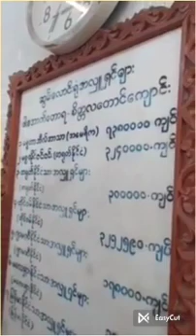၈။ မဟာသတိပဋ္ဌာနသုတ္တန် ၊ ကမ္ဘာ့ပညာရှင် ဖားအောက်တောရ ဆရာတော် ဘုရားကြီး ။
အောင်မြင်မှုရခဲ့သော် အရှည် အတိုရှုကွက်ကို ပြောင်းရှုနိုင်ပြီ။
အာနာပါန ပထမစတုက္က ကျင့်စဉ်၌ ---
၁။ ဒီဃ = အရှည်
၂။ ရႆ = အတို
အချိန်ကာလ ခပ်ကြာကြာဖြစ်နေသော ၀င်သက်လေ-ထွက်သက်လေကို “အရှည်”ဟု လည်းကောင်းç အချိန်ကာလ ခပ်တိုတိုဖြစ်နေသော ၀င်သက်လေ - ထွက်သက်လေကို “အတို”ဟုလည်းကောင်း သိရှိပါလေ။ ထို “အရှည်-အတို”ကို ရှုရာ၌ ၀င်လေ-ထွက်လေကို သက်သက်ရှည်အောင် သက်သက်တိုအောင် မကြိုးစားပါနှင့်၊ ပုံမှန် ရှူနေကျအတိုင်းသာရှူပါ။ သဘာ၀အတိုင်း ရှူမြဲတိုင်းသာ ရှူပါ။ သက်သက် ပြုပြင်နေပါက သမာဓိပျက်- ပြယ်သွားတတ်သည်။ ထိုသို့ ငြိမ်၀ပ်စွာ ကပ်၍ တည်လာသောအခါမှ ရှည်လျှင် ရှည်သည့် အတိုင်း သိအောင်ကြိုးစားပါ။ တိုလျှင် တိုသည့်အတိုင်း သိအောင်ကြိုးစားပါ။ “အရှည်-အတို”ဟုလည်း မမှတ်ပါနှင့်၊ မမှတ်ဘဲ မနေနိုင်ပါက “၀င်လေ ထွက်လေ”ဟုသာ မှတ်ပါ။ ရှည်မှု တိုမှုကို ကွဲကွဲပြားပြား သိနေလျှင် လုံလောက်ပေပြီ၊မည်၍မည်မျှရှည်သည် မည်၍ မည်မျှတိုသည်ဟုလည်း မဆန်းစစ်ပါနှင့်၊ ၀င်သက်လေ-ထွက်သက်လေ၏ “အရှည်-အ တို” အာရုံ၌ တစ်နာရီ နှစ်နာရီ စသည်ဖြင့် ဘာ၀နာစိတ်ကို ငြိမ်၀ပ်စွာ ကပ်၍ တည်နေ အောင်ကြိုးစားပါ။

ထိုသို့ ရှုရာ၌ ၀င်လေ-ထွက်လေမှာ တစ်ထိုင်လုံး ရှည်နေလျှင် သို့မဟုတ် တစ်ထိုင်လုံး တိုနေလျှင်လည်း အပြစ်မဖြစ်ပါ။ သို့သော် တစ်ခါအသက်ရှူမှုနှင့် တစ်ခါအသက်ရှူမှုတို့မှာ များသောအားဖြင့် တူညီမှု အမြဲတမ်း မရှိနိုင်ပေ။ နှေးချင်လည်း နှေးနေတတ်၏။ မြန်ချင်လည်း မြန်နေတတ်၏။ စိတ်ကို အေးအေးထား၍ ရှူမြဲတိုင်း သဘာ၀အတိုင်းသာ ရှူနေပါ။

အထူးသတိပြုရန် အချက်တစ်ရပ်--
ထိုသို့ရှုရာ၌ ၀င်လေမှာ ရှည်၍ ထွက်လေမှာ တိုခဲ့သော် ကြာလျှင် ခန္ဓာကိုယ်သည် နောက်သို့ လန်သွားတတ်၏။ ထွက်လေမှာ ရှည်၍ ၀င်လေမှာ တိုခဲ့သော် ခန္ဓာကိုယ်မှာ ရှေ့သို့ ကိုင်းလာတတ်၏။ ထိုကြောင့် ၀င်လေ ထွက်လေကို ညီမျှအောင် ရှူခြင်းက သမာဓိကို များစွာ အထောက်အကူ ပြုပေသည်။ ရှည်လျှင်လည်း ညီမျှပါစေ၊ တိုလျှင်လည်း ညီမျှ ပါစေ။ ထိုအရှည်အတိုအာရုံ၌ တစ်နာရီ နှစ်နာရီ စသည်ဖြင့် ဘာ၀နာစိတ်သည် ထိုင်တိုင်း ထိုင်တိုင်း ကပ်၍ ထင်ထင်ရှားရှား သိအောင် ကြိုးစားအားထုတ်ပါ။

ကမ္မဋ္ဌာန်း မှတ်စု Kammaṭṭhāna Note
သမထပိုင်း - Samatha States
အပိုင်း(၂), Part Two

၃။ သဗ္ဗကာယပဋိသံဝေဒီ = အစ-အလယ်-အဆုံး
၀င်သက်လေ-ထွက်သက်လေ၏ အရှည်အတို အာရုံ၌ ထိုင်တိုင်း ထိုင်တိုင်း ဘာ၀နာစိတ်သည် တစ်နာရီ နှစ်နာရီ စသည်ဖြင့် ငြိမ်၀ပ်စွာ ကပ်၍ တည်လာသော် ၀င်သက်လေ-ထွက်သက်လေ၏ အစ-အလယ်-အဆုံး (အကုန်လုံး)ကို ထင်ထင်ရှားရှား သိအောင် ကြိုးစားအားထုတ်ပါ။ ရှေးဦးစွာ ၀င်လေ-ထွက်လေ အာရုံ၌ သတိမြဲအောင် ကြိုးစားပါ။ ထို့နောက် အရှည် - အတို အာရုံ၌ သတိမြဲအောင် ကြိုးစားပါ။ အရှည်အတို အာရုံ၌ သတိ မြဲ၍ စည်းစည်းပိုင်ပိုင် သတိကပ်နေသောအခါ ဤ "၀င်သက်လေ ထွက်သက်လေ၏အစ-အလယ်-အဆုံး (အကုန်လုံး) ကို ထင်ထင်ရှားရှား သိအောင်" ဆက်လက်ကြိုးစားပါ။

ထိုသို့ ကြိုးပမ်းရာ၌ "ဤကား အစ, ဤကား အလယ်, ဤကား အဆုံး"ဟု လိုက်မမှတ် ပါနှင့်၊ သမာဓိ ပျက်ပြယ်သွားတတ်သည်။ မမှတ်ဘဲ မနေနိုင်သော် "၀င်လေ-ထွက်လေ"ဟုသာ မှတ်ပါ။ အစ-အလယ်-အဆုံး အကုန်လုံးကို ထင်ထင်ရှားရှား သိအောင်သာ ကြိုးစားပါ။ သိနေပါက လုံလောက်ပေပြီ။

၄။ ပဿမ္ဘယံ ကာယသင်္ခါရံ
(ကာယသင်္ခါရတရားကို ငြိမ်းစေလျက် ၀င်သက်လေကို ကျင့်၏)

အစ-အလယ်-အဆုံး (အကုန်လုံး)ကို ထင်ထင်ရှားရှား သိအောင် ကြိုးပမ်းရာ၌ ၀င်သက်-လေ ထွက်သက်လေ အာရုံ၌ တစ်နာရီ နှစ်နာရီခန့် ထိုင်တိုင်း ထိုင်တိုင်း ငြိမ်၀ပ်စွာကပ်၍ တည်လာသော် ထို၀င်သက်လေ-ထွက်သက်လေကို သိမ်မွေ့နူးညံ့စေရမည်, ငြိမ်သက်စေ ရမည်ဟု နှလုံးပိုက်၍ (နှလုံးသွင်း၍) အစ-အလယ်-အဆုံး (အကုန်လုံး)ကိုပင် ထင်ထင် ရှားရှားသိအောင် ဆက်လက်၍ ကြိုးပမ်းပါ။ ၀င်သက်လေ ထွက်သက်လေကို သက်သက် သိမ်မွေ့အောင် မပြုလုပ်ပါနှင့်၊ သမာဓိသည် ပျက်ပြယ်သွားတတ်သည်။ ရုန့်ရင်းရုန့်ရင်း ကုန်သော ကာယသင်္ခါရ အမည်ရသော အဿာသပဿာသ = ၀င်သက်လေ-ထွက်သက် လေတို့ကို ငြိမ်းစေအံ့ ဟု
၁။ ရှေးဦးစွာ ဆင်ခြင်ခြင်း (အာဘောဂ)
၂။ စိတ်ကို အဖန်တလဲလဲ ရှေးရှုဆောင်ခြင်း (သမန္နာဟာရ)
၃။ နှလုံးသွင်းခြင်း (မနသိကာရ)
၄။ စူးစမ်းခြင်း (ပစ္စဝေက္ခဏာ = ဝီမံသာ) ဟူသော ဤဦးတည်ချက်ရှိလျှင် လုံလောက်ပေပြီ။ ထို့ကြောင့် အာနာပါနကို သိမ်မွေ့စေရမည်၊ ငြိမ်းစေရမည်ဟူသော ဦးတည်ချက်ဖြင့်သာ သဘာ၀အတိုင်း ရှူမြဲတိုင်းသာ ရှူနေပါ။

သိမ်မွေ့သောလေ
အားထုတ်ရာ၌ သမာဓိအားကောင်းလာသည်နှင့်အမျှ အာနာပါနလေသည် တဖြည်းဖြည်း သိမ်မွေ့လာတတ်၏။ ထို သိမ်မွေ့သောလေ၌ ဘာ၀နာစိတ်ကို ငြိမ်၀ပ်သည်ထက်ငြိမ်အောင်, ကပ်သည်ထက်ကပ်နေအောင် စွမ်းအင်ကြီးမားသော သတိဖြင့် စူးစူးစိုက်စိုက် ရှုနေပါ။ ဤအပိုင်း၌ သိမ်မွေ့သောလေကို သိမ်းဆည်းတတ်သော အလွန်အားကောင်းသော သတိ, သိမ်မွေ့သောလေကို ထင်ထင်ရှားရှား သိတတ်သောအလွန်အားကောင်းသော ပညာ တို့ကား အထူးလိုအပ်လှပေသည်။ ထိုသို့ကြိုးပမ်းရာ၌ ရံခါ ၀င်သက်လေ ထွက်သက်လေမှာ မထင်မရှား ဖြစ်နေတတ်၏။ လေကို ရှာမတွေ့ ဖြစ်နေတတ်၏။ ထိုအခါ မူလရှုသည့် နေရာ၌သာ စိတ်စိုက်၍ အသက်ရှူနေပါသည်ဟု နှလုံးပိုက်၍ ကြည့်နေပါ။

အသက်မရှူသောပုဂ္ဂိုလ် (၇)မျိုး ---
၁။ အမိ၀မ်းတွင်း၀ယ် ပဋိသန္ဓေ တည်နေရဆဲပုဂ္ဂိုလ်
၂။ ရေထဲ၌ နစ်မြုပ်နေသောပုဂ္ဂိုလ်
၃။ သတိမေ့မျောနေသောပုဂ္ဂိုလ်
၄။ သေသောပုဂ္ဂိုလ်
၅။ စတုတ္ထစျာန် ၀င်စားနေသောပုဂ္ဂိုလ်
၆။ ရူပ အရူပပုဂ္ဂိုလ် (ဗြဟ္မာ)
၇။ နိရောဓသမာပတ် ၀င်စားနေသောပုဂ္ဂိုလ်
ဤသို့လျှင် အသက်မရှူသောပုဂ္ဂိုလ် (၇)မျိုးရှိရာ ထိုပုဂ္ဂိုလ် (၇)မျိုးတို့တွင် မိမိမပါ၀င်ဟု နှလုံးပိုက်၍ç မိမိ၏ သတိပညာ အားနည်းမှုကြောင့်သာ ၀င်သက်လေ-ထွက်သက်လေကို မသိခြင်းဖြစ်သည်ဟု နှလုံးပိုက်၍ မူလရှုမြဲ နေရာ၌သာ စိုက်ရှုနေပါ။

၀င်လေ-ထွက်လေ၏ အလွန့်အလွန် သိမ်မွေ့နူးညံ့သောကြောင့် မထင်မရှား ဖြစ်လာသော အခါ မူလ၀င်လေ-ထွက်လေ၏ ထိမှုထင်ရှားရာ နှာသီးဖျား သို့မဟုတ် အထက်နှုတ်ခမ်း ဟူသော အရပ်၌သာလျှင် ဘာ၀နာစိတ်ကိ